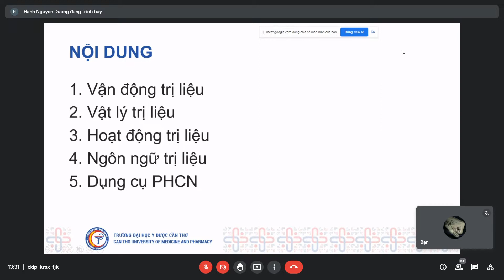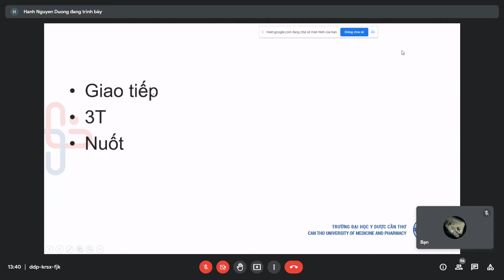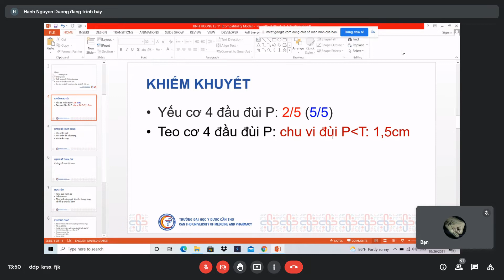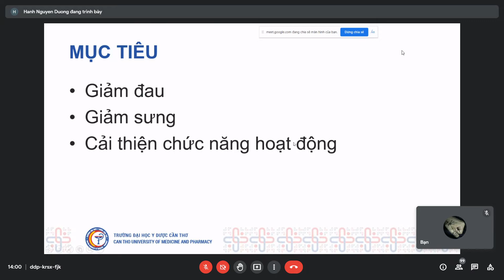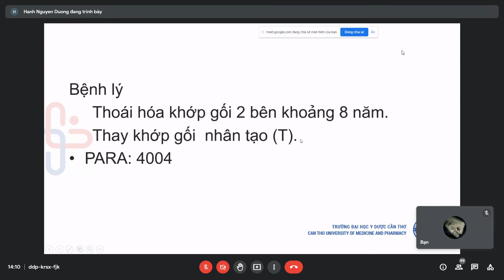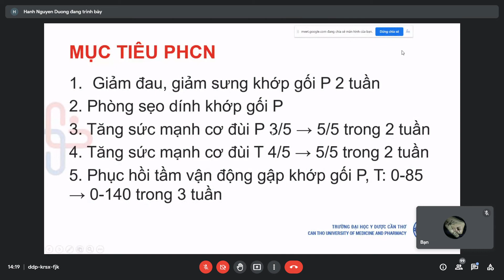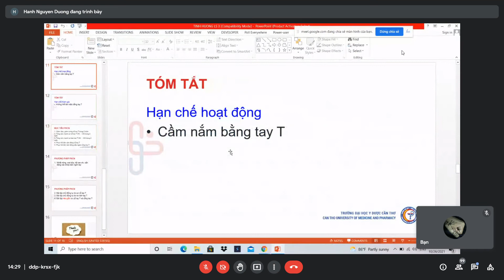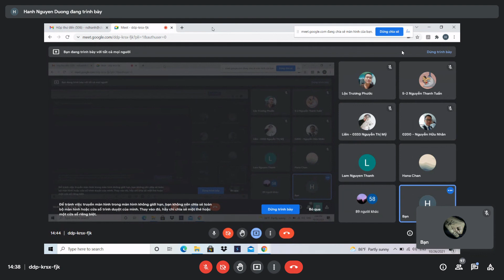lâm sàng phục hồi chức năng ngày 2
PHCN